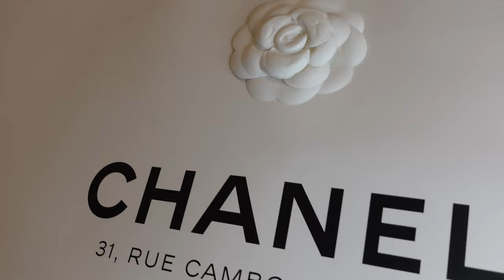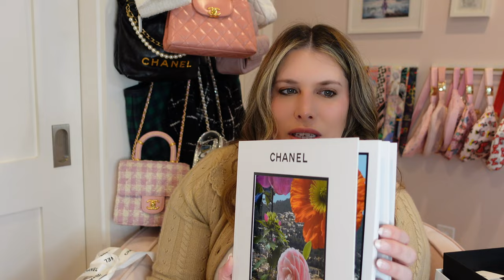Chanel Paris MASSIVE RTW Haul & Storytime: Shopping in 31 Rue Cambon (Paris Shopping 1 of 4)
💗💗 Open me!

Welcome, my name is Maddie and I make videos about shopping, luxury, and fashion and everything in between.

This video is number one of four planned Paris shopping videos recapping the experiences and purchases I made on my trip. This trips was so incredible and I had the best time at 31 Rue Cambon and with the Chanel team. Truly a magical experience!